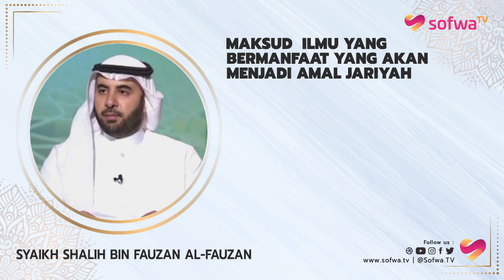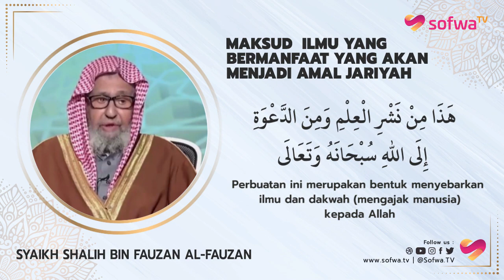MAKSUD ILMU YANG BERMANFAAT YANG AKAN MENJADI AMAL JARIYAH | SYAIKH SHALIH BIN FAUZAN AL-FAUZAN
Maksud Ilmu Yang Bermanfaat Yang Akan Menjadi Amal Jariyah?

Oleh: Syaikh Shalih bin Fauzan al-Fauzan
(Anggota Dewan Ulama Senior Arab Saudi)

Rasulullah bersabda, "Apabila salah seorang manusia meninggal dunia, maka terputuslah segala amalnya kecuali tiga perkara; sedekah jariyah, ilmu yang bermanfaat dan anak shalih yang selalu mendoakannya." (HR. Muslim, no. 3084)

Apa yang dimaksud ilmu yang bermanfaat dalam hadits ini? Simak selengkapnya penjelasan beliau.

JANGAN LUPA !

2. Web Buku SD/SMP Unggulan